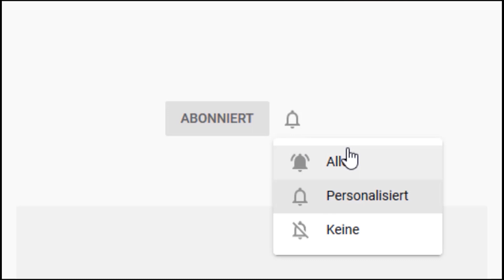Wallstreet-Legende: "Die größte Krise meines Lebens"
Wenn die Wall-Street-Legende George Soros spricht, sollten wir zuhören. Der Multi-Milliardär gab vor Kurzem ein Interview der Augsburger Allgemeinen Zeitung und thematisiert darin Corona, China, die Zukunft des Kapitalismus sowie die EU. Außerdem präsentiert er eine Lösung für den europäischen Wiederaufbau, die ich extrem spannend finde.

Bildrechte Thumbnail | Urheber: Niccolò Caranti